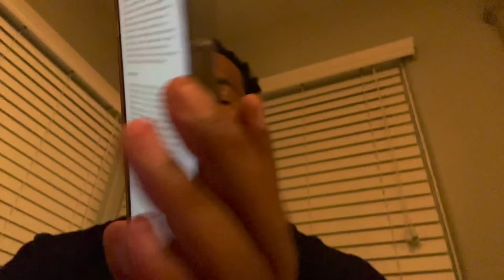Big U caught lying again SMH, link of lawyer posted below smh dude is really a dummy